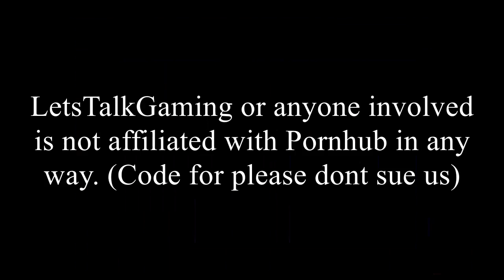Pokemon Yellow - Part 8: Sponsored By - (Lets Talk Gaming)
Lets Talk Gaming is in no way affiliated with Pornhub.

John Smith: (Doesn't have a Twitter)

Video edited by: Andrew Prep

The games we play are not ours, and are owned by their respective creators/companies.